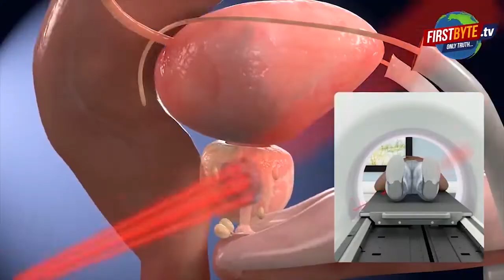दीपक त्यागी हत्याकांड खुलासे से असंतुष्ट परिजनों का सिर के साथ प्रदर्शन जारी || First byte.tv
दीपक की हत्या को लेकर परिजनों व ग्रामीणों में आक्रोश बढ़ता जा रहा है

परिजनों का कहना है,दीपक की हत्या का पुलिस ने सही से खुलासा नहीं किया है

दीपक का सिर सड़क पर रखकर लगभग 24 घंटे से सड़क पर जाम लगा कर बैठे हैं ग्रामीण

दीपक के पिता ने कहा इस प्रकरण की सीबीआई जांच करे

ग्रामीणो ने कहा जब तक घटना का सही से खुलासा नहीं होगा,प्रदर्शन और जाम जारी रखेंगे

परिजनों व ग्रामीणों का पुलिस के प्रति आक्रोश बढ़ता जा रहा है